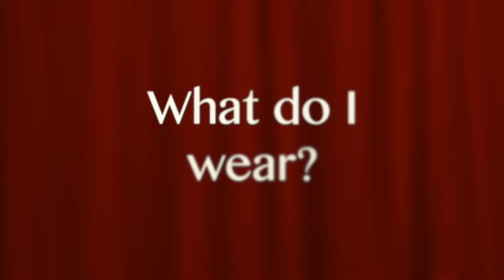Light Studios Launch Party - FAQ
Light Studios would like to invite you our August 16, 2014 Black & White Launch Party.  The Black and White Party will celebrate a great start and a promising future for Light Studios. This exclusive event will feature a live television broadcast that will highlight shows produced by Light Studios followed by an AMAZING after party.

About Light Studios

A year ago our team won a government grant from the State of Connect for the advancement of public media. In short, we built an HD quality television studio purposed with bringing positive, creative, enriching, and informative wholesome television to the Connecticut region and beyond. Light Studios is not only the creative center for great television: it doubles as an educational communication center for fascinated youth who dream of working in the television industry. It is a lighthouse for cultivating future media executives and pundits.

So far we have successfully produced two talk shows, a weekly news broadcast and a host of additional creative holistic programming. Between our live audience, website, YouTube channels, eblast and social media accounts, we achieve thousands of views every month from a very loyal audience.